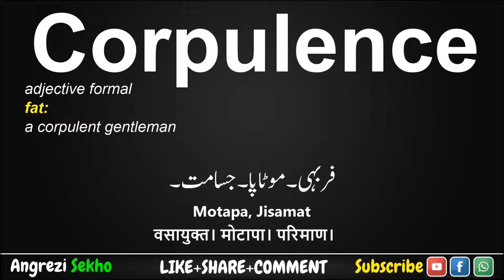Corpulence Meaning in Urdu, How to Pronounce Corpulence, Corpulence Meaning in Hindi, Angrezi Sekho